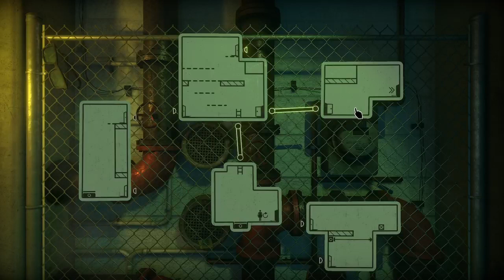The Pedestrian 🎮 xbox series s gameplay